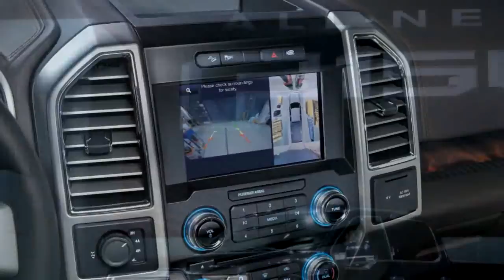2015 Ford F150 Interior Platinum14 - Crazy Cars TV